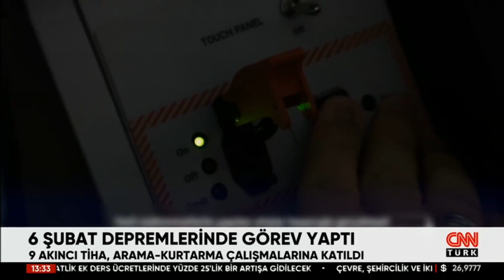Bayraktar AKINCI TİHA 30 bin uçuş saatini geride bıraktı!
Savunma Sanayii Başkanlığı liderliğinde yürütülen AKINCI Projesi kapsamında Baykar tarafından milli ve özgün olarak geliştirilen Bayraktar AKINCI Taarruzi İnsansız Hava Aracı (TİHA), 30 bin uçuş saatini başarıyla tamamladı.